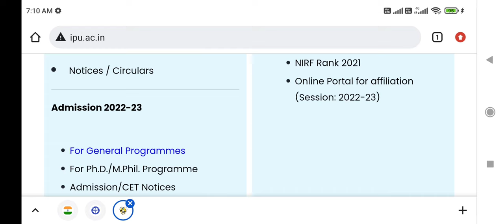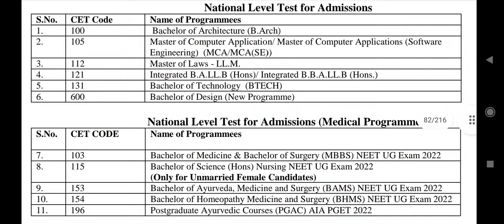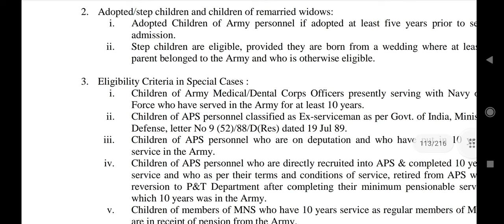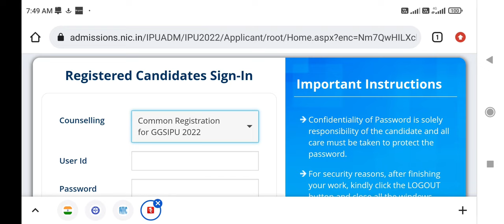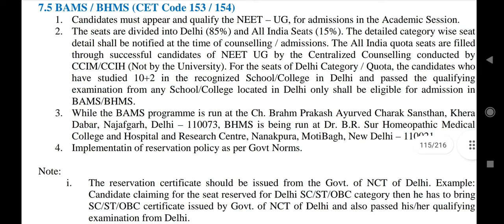IPU NEET 2022 MBBS admission registration started !! Who are eligible ? How to apply ?